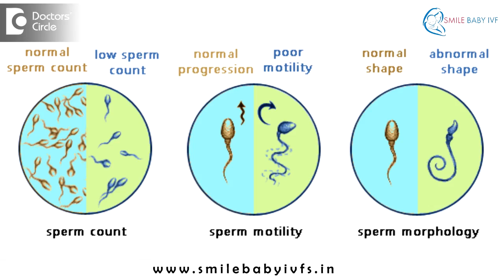Is Low Sperm Motility an Indicator of Infertility? - Dr Mangala Devi | Fertility Specialist in India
Sperm motility is an important part of the semen analysis - male fertility testing to check for male infertility. Sperm processing is a procedure done to isolate motile sperms from non-motile sperms. It is mainly done to collect sperms of good quality. It is done as a part of Assisted Reproductive Techniques. Sperm Washing- This is a technique where the sperm is removed from the semen. Sperm Preservation and thawing- Best quality sperms selected will be preserved for further use.

Dr. Mangala Devi K R is a Obstetrician, Gynaecologist and Fertility Specialist, She has performed many cycles of IVF / ICSI and ovulation induction( IUI ) successfully, delivering joy to couples. SmileBaby IVF ( IVF Treatments Center ) Provides Best Infertility Treatment In Bangalore, Karnataka, India for Male & Female at affordable prices. Infertility Treatments like IVF, ICSI, IUI, FET, MESA, laser assisted hatching, blastocyst culture, embryo freezing, surrogacy, egg donation etc are provided here.